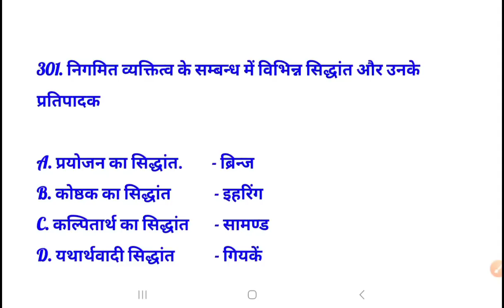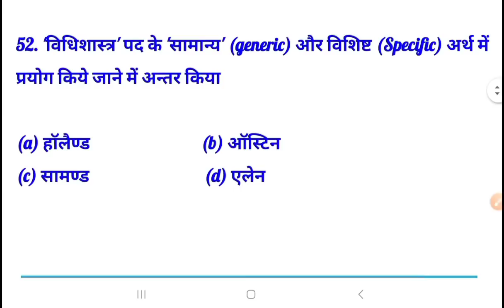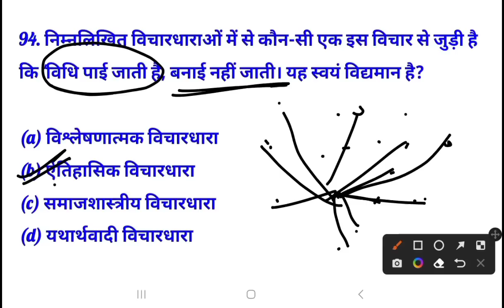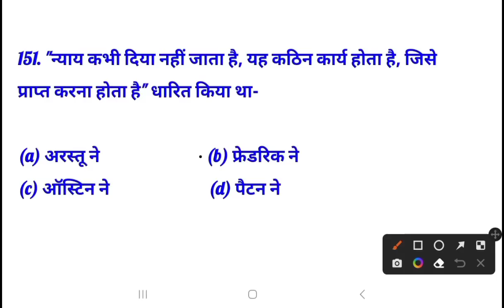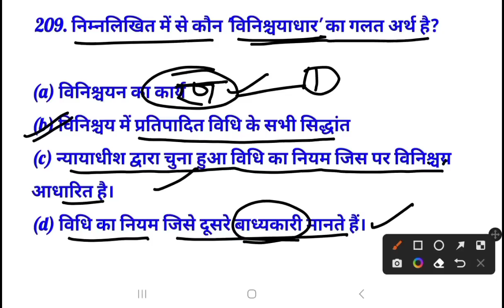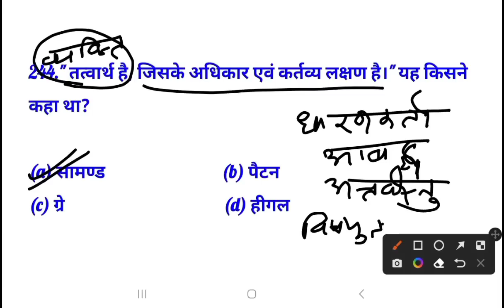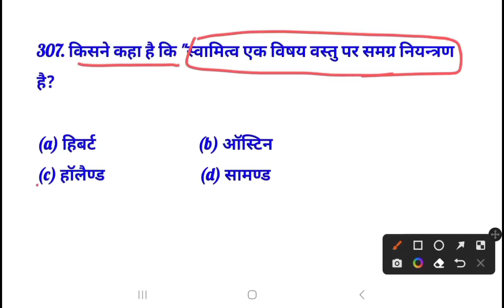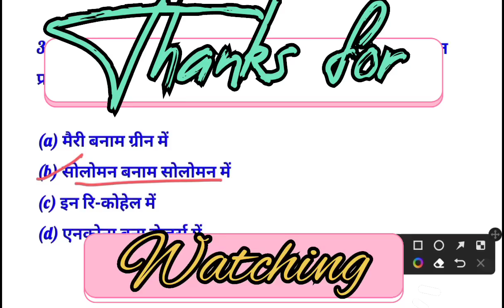JURISPRUDENCE Top 350 MCQS Master Video for UPPCSJ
Jurisprudence Top 350 MCQS
jurisprudence previous year questions of uppcsj
Jurisprudence MCQS for uttar pradesh pcsj
 Master Video for UPPCSJ
Vidhishashtra विधिशास्त्र
Jurisprudence master video for UPPCSJ